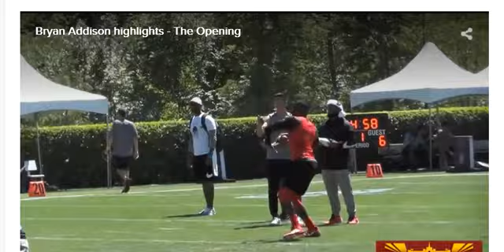Bryan Addison The Opening Great One Hand PBU on the side line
Great One Hand Pass Break-Up on the Sideline.